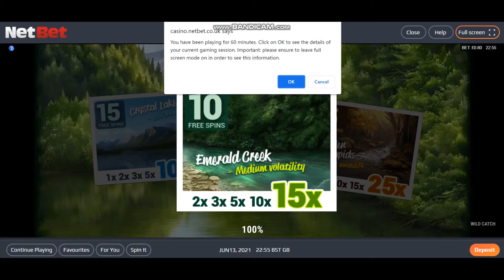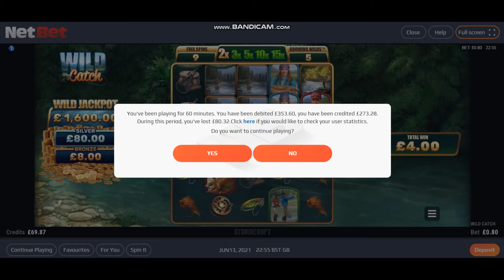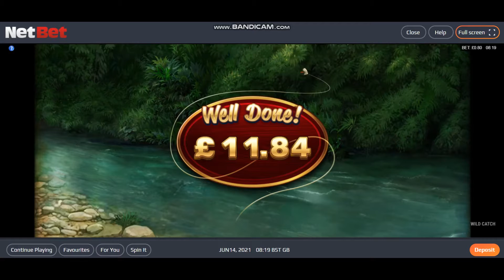NetBet Wagering Session & Battle with Moriarty Megaways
Took a £50 bonus at NetBet and hit big on Power of Thor after going into the bonus funds. Then had to wager through £2000.

Also had a battle to bonus Moriarty Megaways across three deposits.

0:00 - Intro
03:09 - Power of Thor
03:52 - Wagering Starts
11:00 - Outro
11:56 - Moriarty Megaways £100 Deposit
14:06 - Moriarty Megaways £50 Deposit
17:42 - Moriarty Megaways £50 Deposit
24:03 - King of Cats